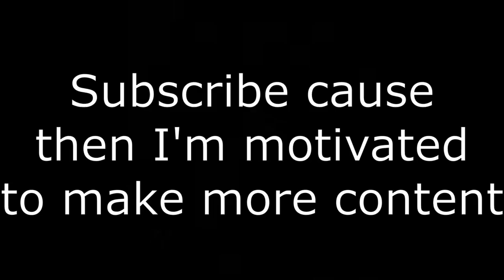All Marin Jakoliš's goals for HNK Šibenik so far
Marin Jakoliš was in HNK Šibenik from the seventh of January 2013 to the eleventh of July 2013 when he moved to Royal Excel Mouscron. He scored 0 goals in his first stay in the club from Šibenik.
He came back to HNK Šibenik on the twenty-second of July 2021 on loan from HNK Hajduk Split and stayed until the twenty-sixth of January 2022 when he returned to Hajduk. In his second stay he scored 11 goals. 10 of those in the Croatian Football League and 1 in the Croatian Cup.